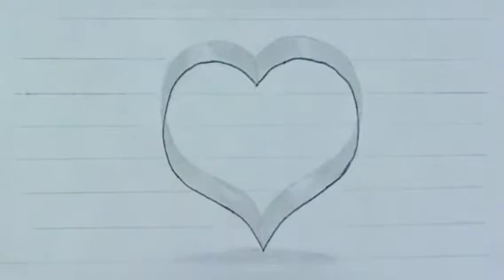How To Draw 3D Heart | very easy and nice drawing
this video is the tutorial for beginners to Draw 3d heart
very easy to Draw and step by step tutorial
# Senthil Art Gallery